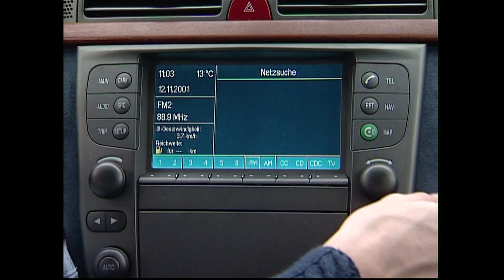Lancia Thesis 2,4 20V | BJ 2001 | GO! Archiv